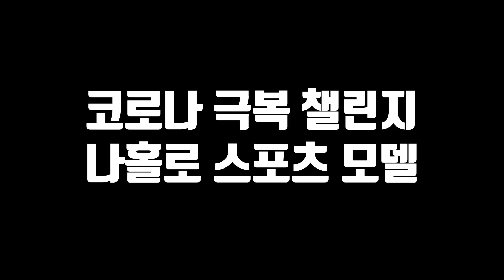체지방3%의 스포츠 모델 포징 (170cm, 58kg)ㅣ멸치대장 라룩ㅣ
앗! 안녕하세요! 멸치대장 '라룩'입니다!
코로나 극복 나홀로 챌린지 2탄!
[나홀로 스포츠 모델 대회]

야! (코)로나야 니가 못하게 하면 나혼자라도 한다
넌 날 막을 수 없어 알겠니?
왜냐면 나는 멸치대장 라룩! 이거덩

준비과정 Vlog는 편집 중 인데
: 응. 빨리해^^
: 옙!! 알겠습니다 총! 송!

멸치 탈출을 하는 그날까지
그럼, 앗!

촬영을 도와준 나의 식구들
YKfamily 무한 사랑과 감사를 전합니다.

BGM 출처
Young love - LiQWYD